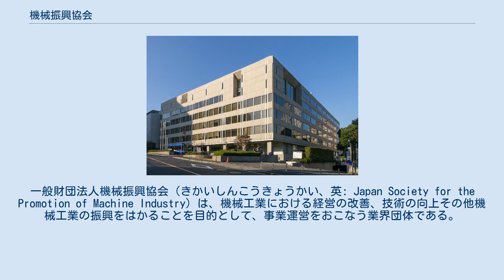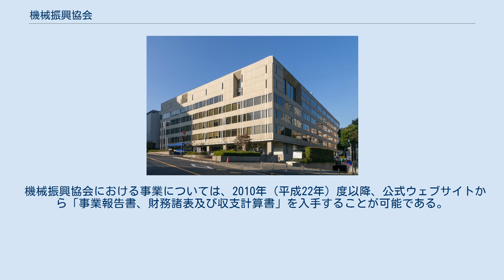機械振興協会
一般財団法人機械振興協会（きかいしんこうきょうかい、英: Japan Society for the Promotion of Machine Industry）は、機械工業における経営の改善、技術の向上その他機械工業の振興をはかることを目的として、事業運営をおこなう業界団体である。
略称JSPMI。
 1964年（昭和39年）8月24日に機械工業界の総意と協力によって設立された。
 経済研究所と技術研究所での事業を軸として機械産業の発展振興に携わり、事務局と経済研究所は機械振興会館内に、技術研究所本所は東久留米市にある。
機械振興会館やBICライブラリの運営、調査研究事業、優れた技術開発成果を表彰する「機械振興協会賞」の実施などをおこなっている。
 機械振興協会は、事務局、経済研究所、技術研究所からなる。
 機械工業関連のリサーチライブラリであるBICライブラリは、機械振興会館地下1階にて運営されている。
 1964年（昭和39年）の機械振興協会設立に伴い、機械総合研究所から技術研究所と改称した。
 機械振興協会における事業については、2010年（平成22年）度以降、公式ウェブサイトから「事業報告書、財務諸表及び収支計算書」を入手することが可能である。